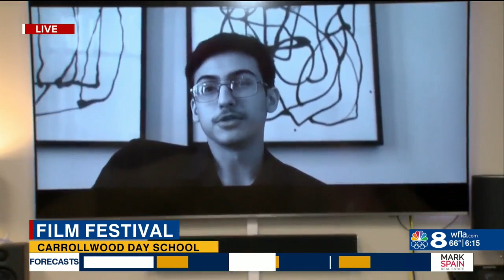Tampa high schoolers to premiere self-produced films at Patriot Art Festival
Carrollwood Day School is hosting the Patriot Art Festival this Friday with a red carpet, film viewing, and awards ceremony.